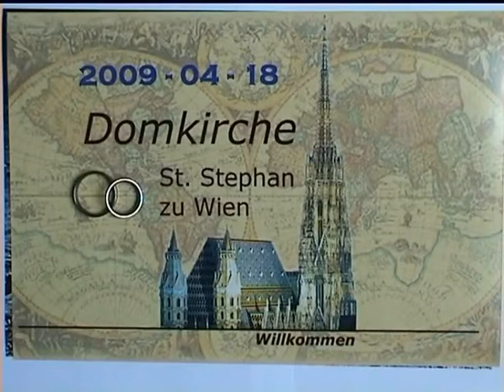Peters Hochz 1.mov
Meine Hochzeit am 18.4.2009 im Wiener Stephansdom.
Brautmesse am Wiener neustädter Altar
Brautsegen in der Prinze Eugen Kapelle
Tafel im Schloss Wilhelminenberg
Dompfarrer Kanonikus Mag. Toni Faber
Assistenz: Diakon Mag. Dimitry Merenich